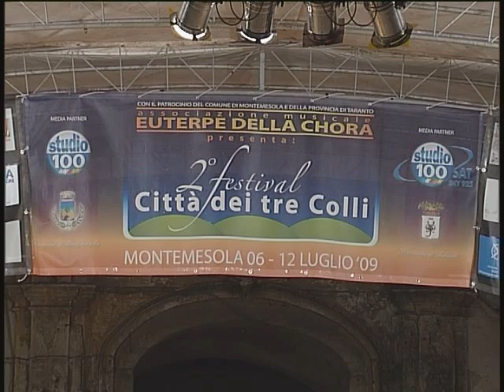Festival dei tre colli - Settima serata_01.avi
DOMENICA 12 LUGLIO
PIERO LUCCARELLI GROUP
VALERIA VAGLIO & B  MORA